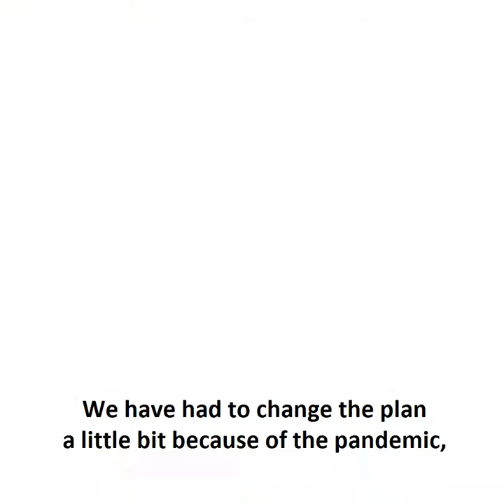Food Promotores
Thank you so much to our Hunger Relief partners Portland Children's Levy for putting together this video which highlights our amazing Food Promotores!

In response to the COVID-19 pandemic, we have adapted our culturally specific education program to meet the need in the community.

Rebeca Márquez created a network of Food Promotores to support Latino families experiencing economic stress gain access to food resources such as SNAP, WIC, food banks, food pantries and other local assistance.

Check out this video to learn more about the Abuela, Mamá y Yo hunger relief program.